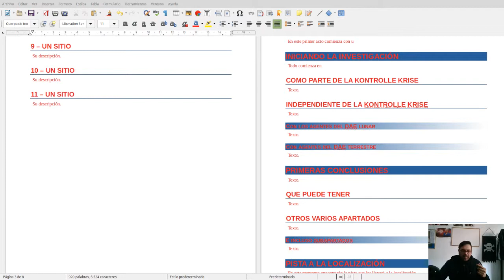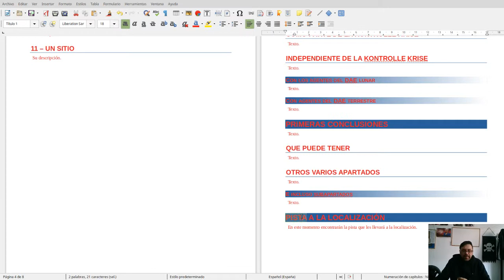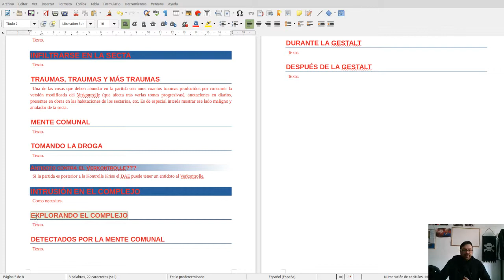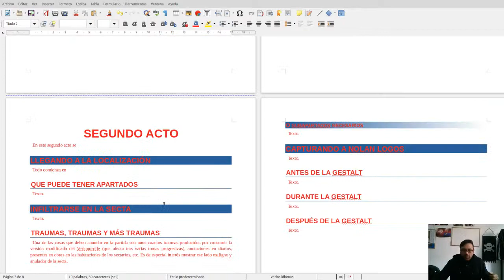Diseñando "Die dem Verstand folgen" Ep. 2